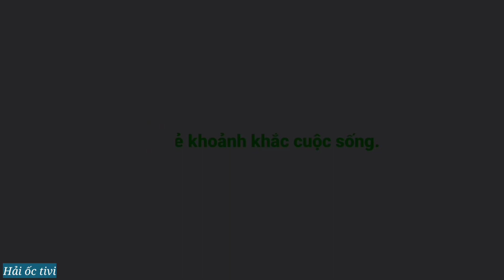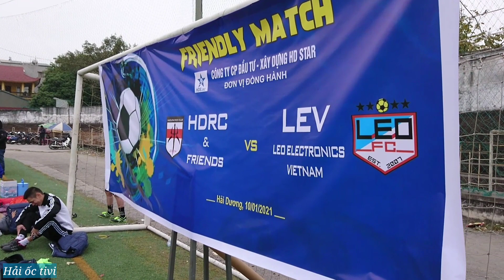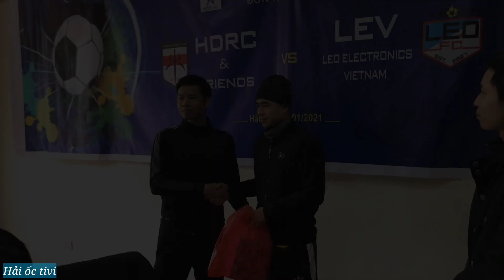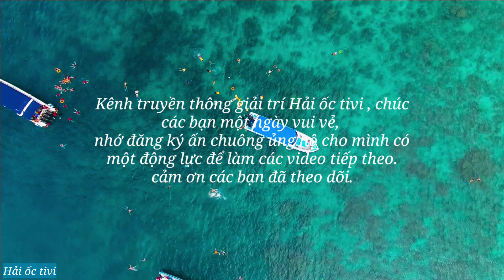Giao lưu bóng đá HDRC & LEV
Một trận giao lưu bóng đá , giữa hai đội tuyển Hải Dương Rock club & đội tuyển bóng đá cty điện tử LEO ELICTRONIC VN HẢI DƯƠNG,
Thanh Hải xin cảm ơn tất cả các bạn.